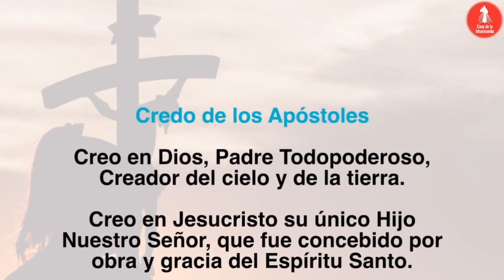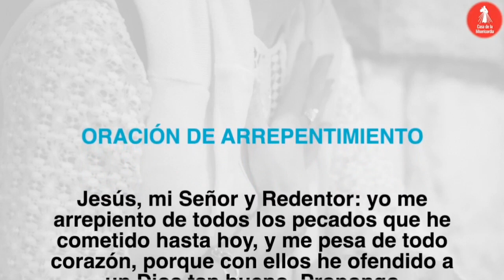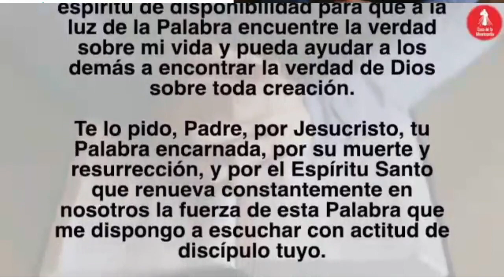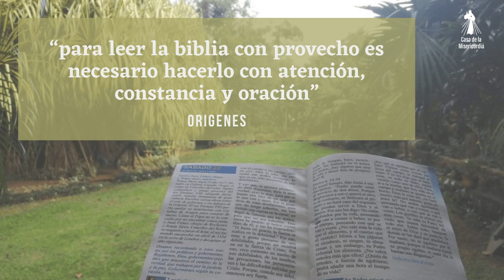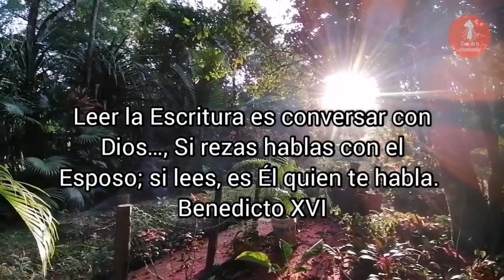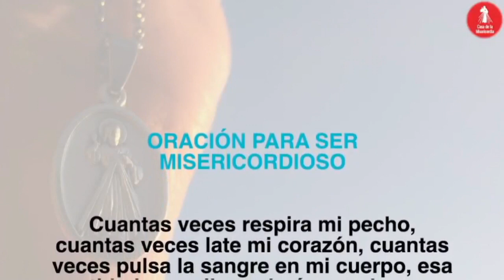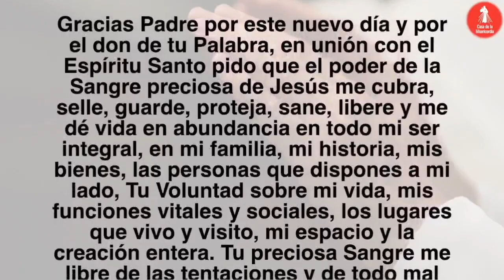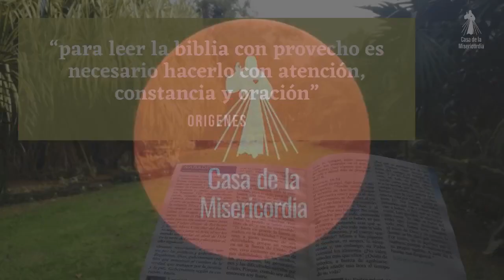Camino Diario de Oración Personal Jueves Santo / 28 de Marzo del 2024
🕖6:𝟬𝟬 𝗮𝗺 Camino Diario de Oración con la Palabra
🕒𝟯:𝟬𝟬 𝗽𝗺 Hora de la Misericordia
🕗𝟴:𝟬𝟬 𝗽𝗺 Santo Rosario

🕔𝟱:𝟬𝟬 𝗽𝗺 Comunidad de Oración 🙏
 ᴛᴏᴅᴏꜱ ʟᴏꜱ MIERCOLES
🕘𝟵:𝟬𝟬 𝗽𝗺 Caminando Hacia la Libertad - Programa de Adicciones
🕘𝟵:𝟬𝟬 𝗽𝗺 Dios y mi Familia mis Grandes Tesoros - Programa de Familias 👨‍👩‍👧‍👦
🕒𝟯:𝟬𝟬 𝗮𝗺 Amanece intercediendo por el Mundo 🌎
🟡ᴛᴏᴅᴏꜱ ʟᴏꜱ ꜱᴀʙᴀᴅᴏꜱ
🕘5:𝟬𝟬 𝗮𝗺 Santo Rosario de la Aurora
🕘𝟵:𝟬𝟬 𝗮𝗺 Comunidad de intercesión 🤲

  * ᴅɪꜰᴇʀᴇɴᴄɪᴀ ʜᴏʀᴀʀɪᴀ ᴩᴏʀ ᴩᴀíꜱ:
-1 Hora: Costa Rica 🇨🇷 - Honduras 🇭🇳 - Nicaragua 🇳🇮
-2 Horas: Canada 🇨🇦 - California 🇺🇸

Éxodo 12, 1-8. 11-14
Salmo 116 (115)
1 corintios 11, 23-26

𝓜𝓮𝓭𝓲𝓽e𝓶𝓸𝓼

 «Como el Padre me ha enviado, así también os envío yo» (Jn20,21), para comunicar la Palabra con toda la vida. Es la Palabra misma la que nos lleva hacia los hermanos; es la Palabra que ilumina, purifica, convierte. Nosotros no somos más que servidores ».  ( No. 93 Exhortación Apostólica Verbum Domini del Santo Padre Benedicto XVI )

¿Dónde puedo adquirirlo?